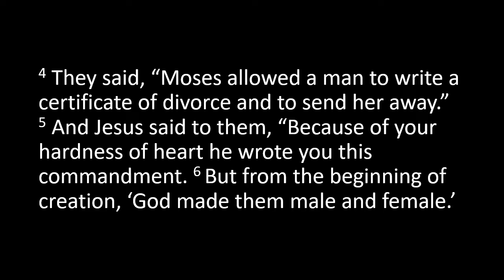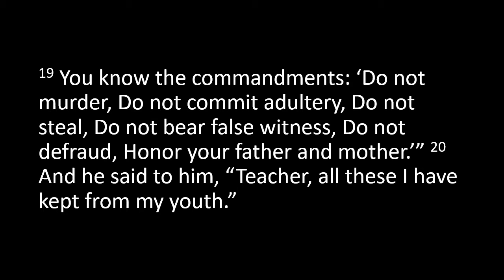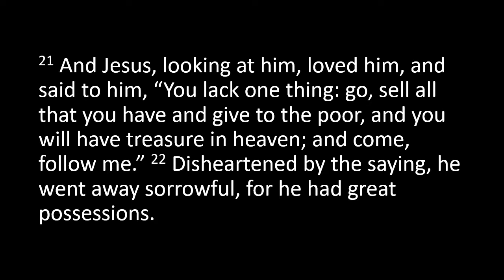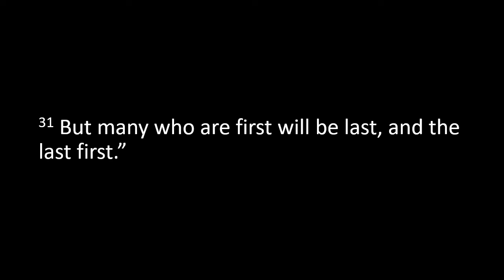It's Not About You (Mark 10:17-31)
Pastor Alan is back and continuing his series on the Gospel of Mark. This week we see how the story of the "Rich Young Ruler" reveals more about life and living than we might think.